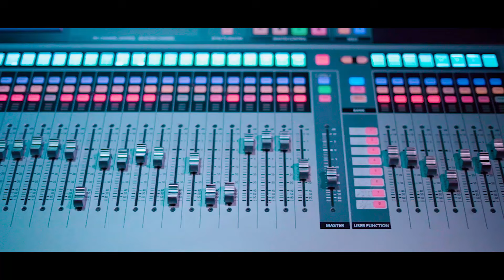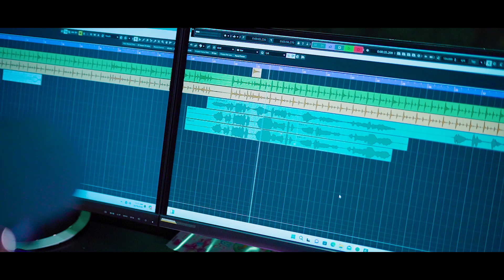Punsiri Soysa - Pura Sandata (පුරා සඳට​)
Official Audio for Sanda Ebennepa (සඳ එබෙන්නෙපා)

Artiste:  @PunsiriSoysa
Lyrics: Visharad Nadee Kumari Weerasinghe @nadeekumariweerasinghe6058
Melody & Music: @NavarathnaGamage

Recording and Mixing Engineer: Anura Ranasinghe (InWave Recording Studio)

Lyrics:
පුරා සඳට ලොව
වළා අඳුරු පට​
මුවා කරන සඳ​
වසන්නොවේ.

ඉරා අහස් කුස
හඬා වැටෙන සිත​
වැහි කඳුලක් වී
බිමට සැලේ.

පංචම  කැන්දෙන​
නුරා නෙතින් කල
සරා බැලුම් මට​
මොටද ළඳේ.

සොයා සෙනෙහේ දිය​
විඩා විඳින සිත​
වරා මලට පෙම්
බඳිනු කෙසේ

නළලත කුංකුම​
දෙනෙතේ අංජන​
කතා කරන හඬ
සිතට දැනේ.

එනමුදු විසිරෙන
නුඹේ සිත අබියස​
මගේ හඳ වෙන තත​

සුසර නොවේ.